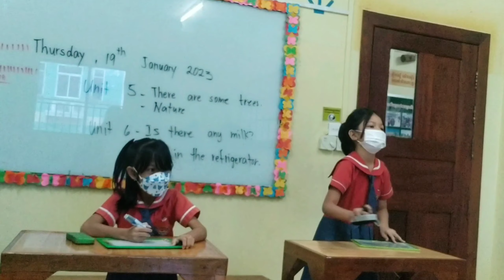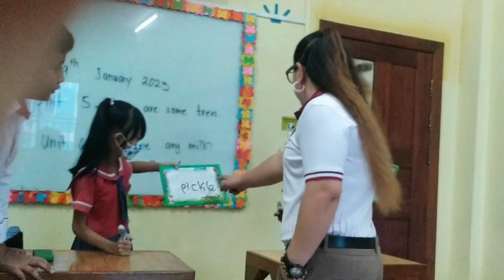“The creation of something new is not accomplished by the intellect but by the play instinct.”C.Jung